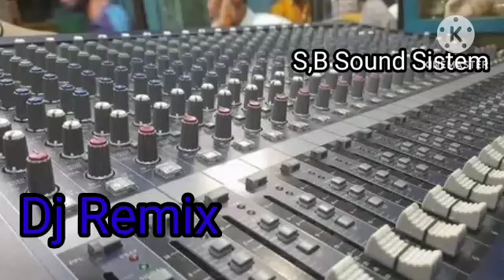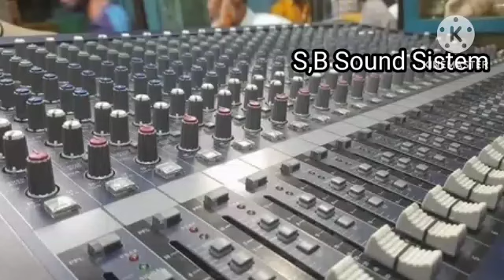Amar _ Asar _ Basha _ Dj আমার আসার বাসা Dj _ Remix _ Tik -tok Trandind _ Dj (360p)Mp4🔥